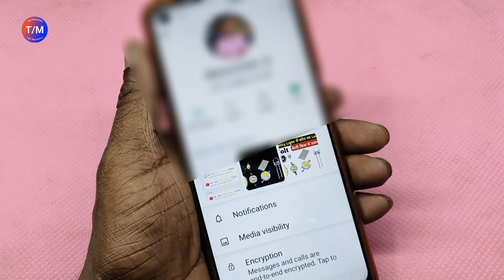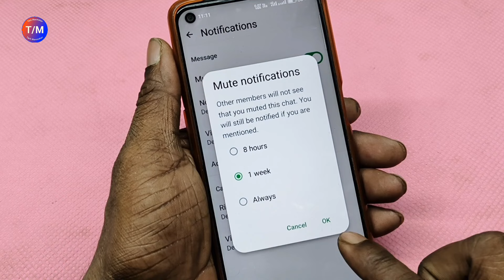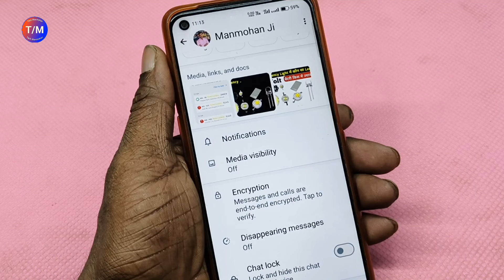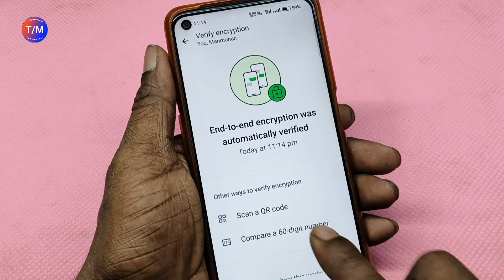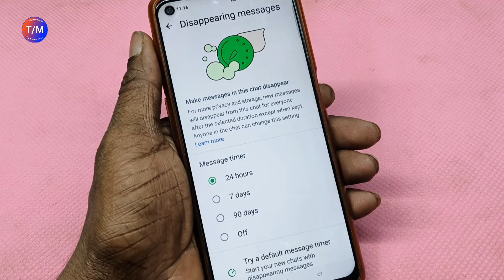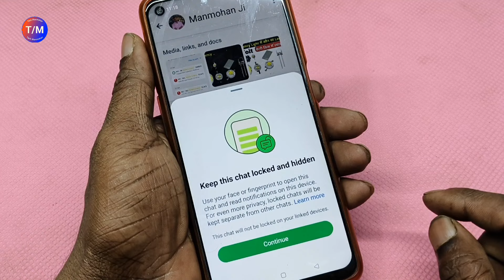Whatsapp चलाते हो तो (i) बटन का खुफिया सेटिंग सिखलो || Whatsapp ki important settings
👉 फ़ोन में नेट स्लो चलता है तो ये 3 सेटिंग करलो नेट रॉकेट से भी तेज चलेगा ✅